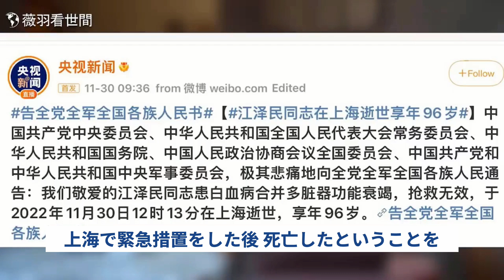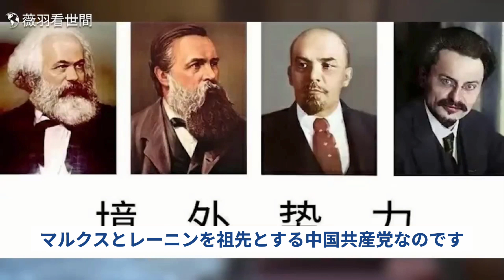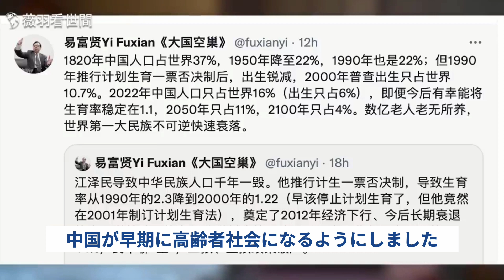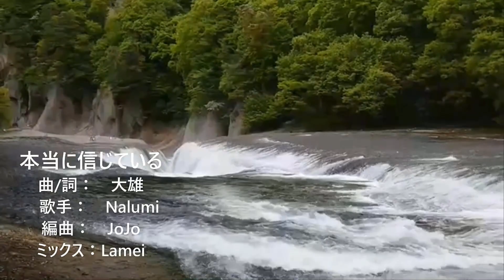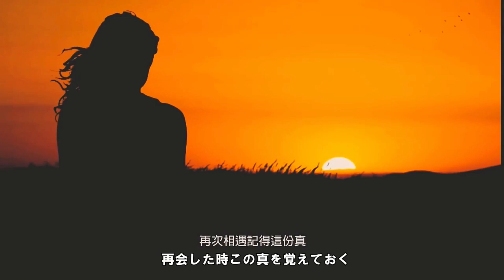江沢民はずいぶん前に死去したのか？ 死を隠したのか、それとも呼吸管を抜いたのか。 白書革命に対して習近平は大きな動き。 日本での中学留学生が中共の退陣を求める集会を開催!【薇羽が世間を看る】